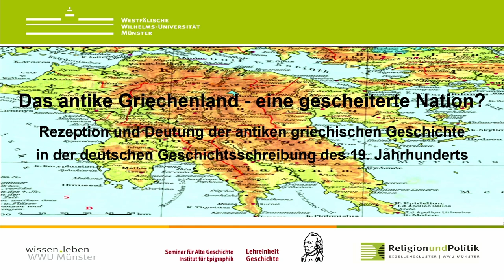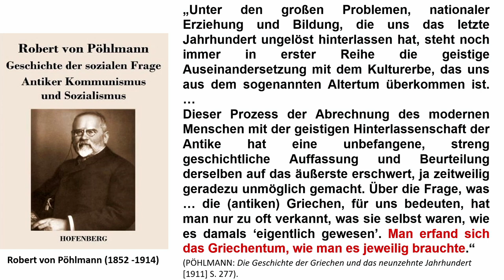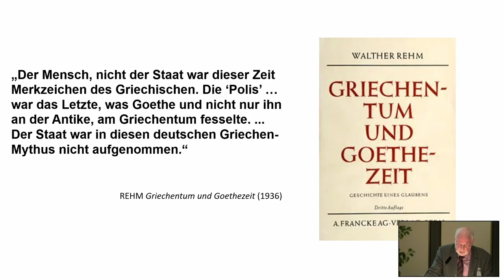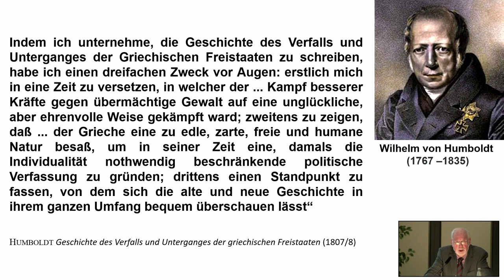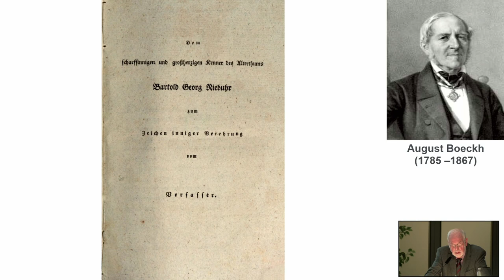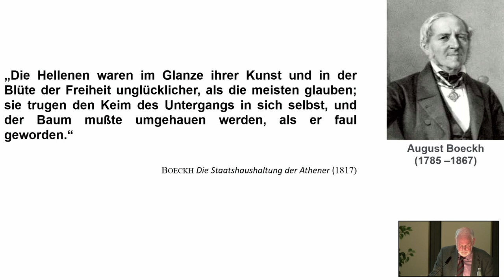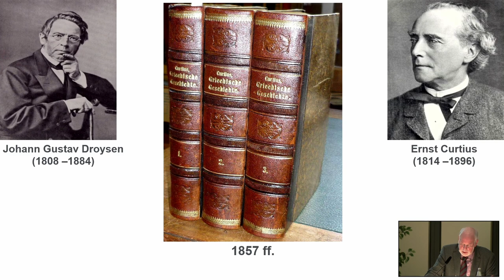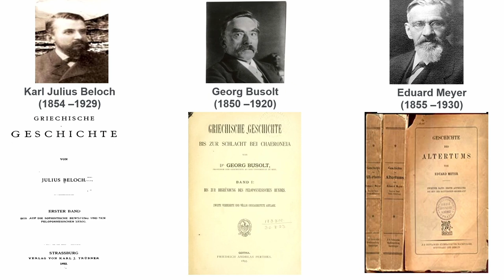Das antike Griechenland - eine gescheiterte Nation?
Peter Funke zur Rezeption und Bewertung der griechischen Geschichte in der deutschen Geschichtsschreibung des 19. Jahrhunderts.

Karl Christ hat 1988 die „Politisierung der Antike“ sowie die „Idealisierung der Antike“ und die „Verwissenschaftlichung der Antike“ als typische Eigenarten der Antiken-Rezeption der deutschen Altertumswissenschaft im 19. Jahrhundert herausgestellt. Alle drei Erscheinungsformen standen dabei keineswegs unvermittelt nebeneinander, sondern bildeten durchaus ein sich gegenseitig bedingendes Beziehungsgeflecht, in dem aber der Politisierung eine ausschlaggebende Rolle zukam. So erfuhr die Beschäftigung mit dem antiken Griechenland durch die zeitgenössischen politischen Debatten um die staatliche Neugestaltung Deutschlands im 19. Jahrhundert eine ganz spezifische Prägung.

Das nationalstaatliche Denken im 19. Jahrhundert wurde nicht nur, aber insbesondere in den deutschen Altertumswissenschaften zu einem wirkkräftigen Deutungsmuster der Geschichte der antiken griechischen Staatenwelt. Es entwickelte sich die Vorstellung, dass die griechische Poliswelt ein geschlossener Raum nationaler Gesinnung und daher ihrem Wesen nach auch zu einer entsprechend umfassenden politischen Einheit bestimmt gewesen sei. Die politische Unfähigkeit der Griechen habe diese jedoch nicht zustande kommen lassen. Der Verlauf der antiken griechischen Geschichte wurde damit als Geschichte einer gescheiterten Nation gedeutet. Erst im Verlaufe des 20. Jahrhunderts setzte ein grundlegender Perspektivwechsel ein. Im Vortrag sollen die Genese und die durchaus wechselhafte Ausgestaltung dieser Deutungsmuster im 19. Jahrhundert nachgezeichnet werden.

Eine Veranstaltung des Zentrums Grundlagenforschung Alte Welt (ZGAW).

PROGRAMM

00:00 Begrüßung
Tonio Sebastian Richter (Sprecher des ZGAW | Akademiemitglied | Freie Universität Berlin)

02:30 Einführung des Vortragenden
Klaus Hallof (stellv. Sprecher des ZGAW)

05:56 Vortrag
Peter Funke (Westfälische Wilhelms-Universität Münster)

54:49 Diskussion